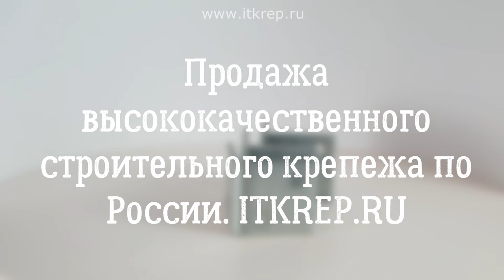Уголок мебельный бытовой.